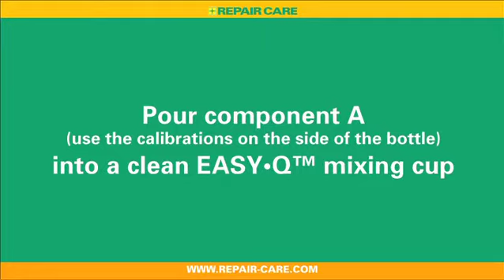Instruction video DRY FIX 1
Video on how to apply DRY FIX 1